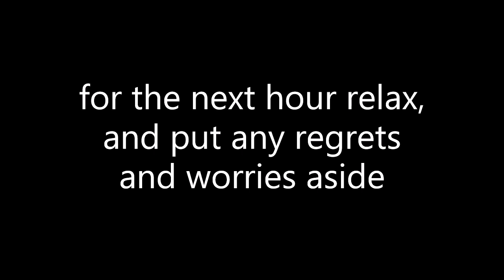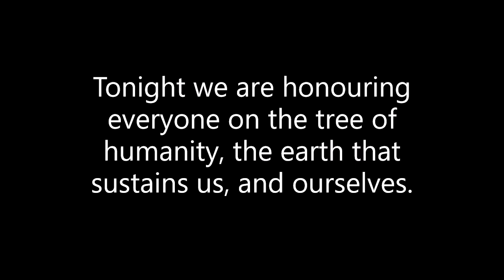world med intro july 16 2023